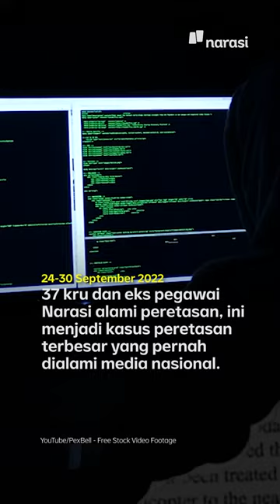2022 yang Panas! Perang Rusia, Sambo, Kanjuruhan, KUHP | Narasi Daily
Tak terasa, satu tahun sudah kita lewati bersama. Narasi merangkum isu-isu yang ramai dibahas setahun ke belakang, mulai dari perang Rusia-Ukraina, sampai kasus pembunuhan Brigadir Yosua.

(Narasi)